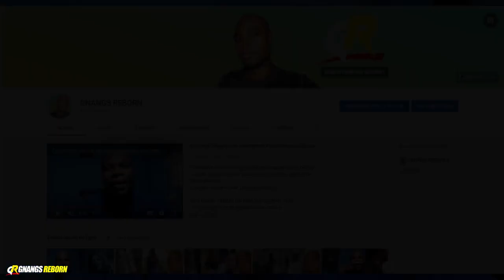Un Chrétien peut-il écouter la Musique du Monde ou Profane